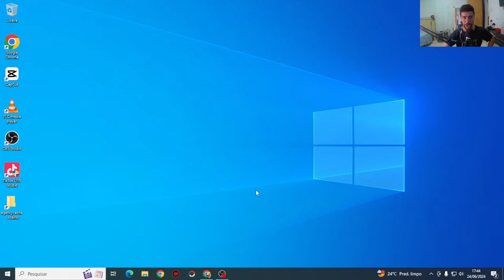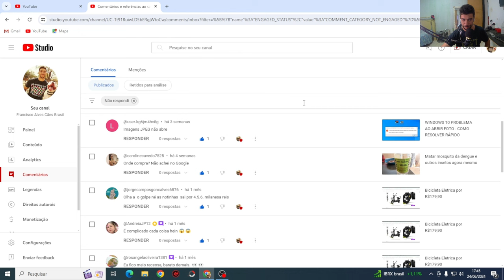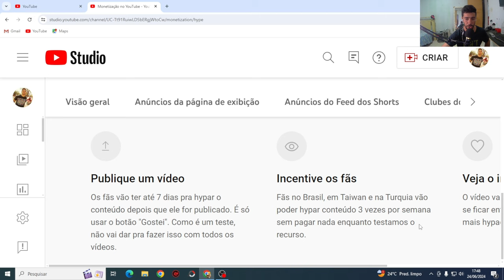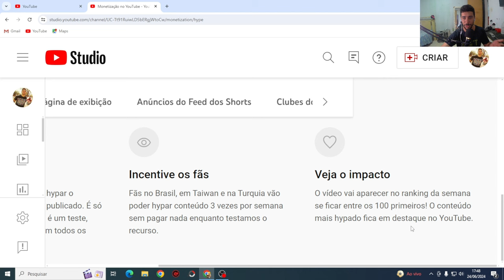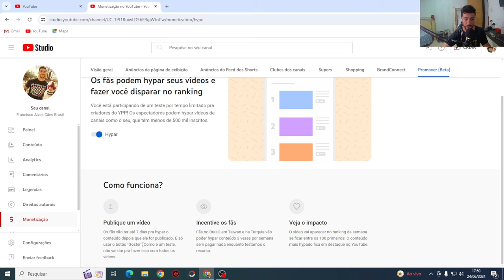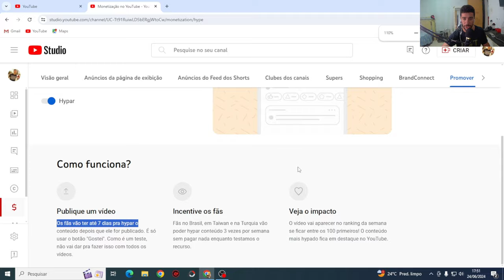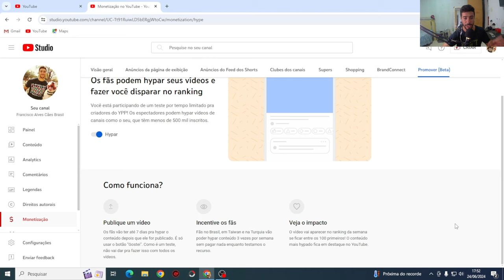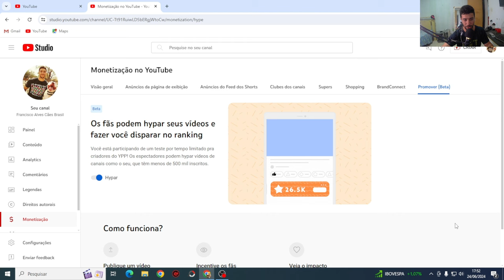Novidade no Youtube Agora Os fãs podem hypar seus vídeos e fazer você disparar no ranking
Você pode está participando de um teste por tempo limitado pra criadores do YPP! Os espectadores podem hypar vídeos de canais como o seu, veja se seu canal atende a esse beneficio.

Mais outra forma de ajudar o Canal também é sendo Padrinho ou Madrinha do Canal antes era Bora Brasil e agora Cães Brasil porem no Cães Brasil ta complicado lá, mas pode ajudar por aaqui também que vai da na mesma rsrs desde já agradeço muito tmj
Caixa Postal 22
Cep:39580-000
Francisco Sá MG
Francisco Alves